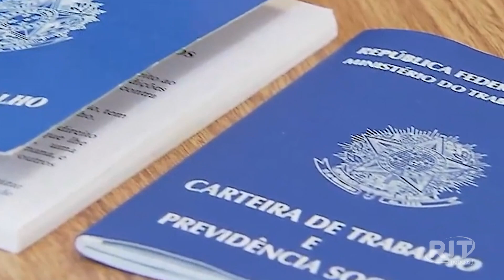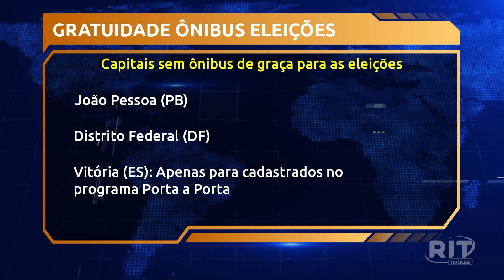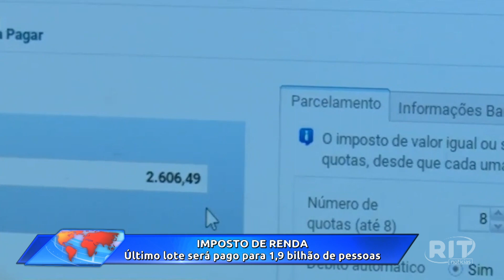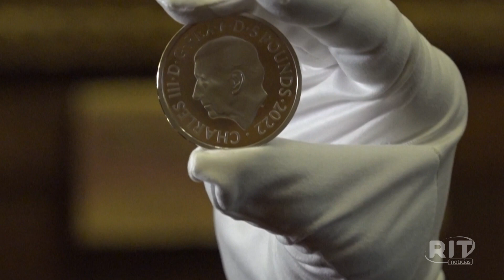Acontece Agora | Edição 14h (30/set/2022)